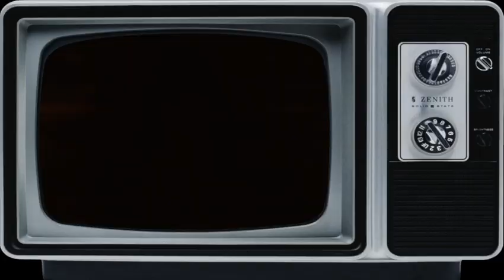Quartz & Gina - Music Quartz Your Body (dj chuy mota remash)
Videos clean disponibles y mixes o videomixes a tu gusto, pregunta.
Deja tus peticiones en los comentarios, prometo tenerlos en cuenta. Saludos!